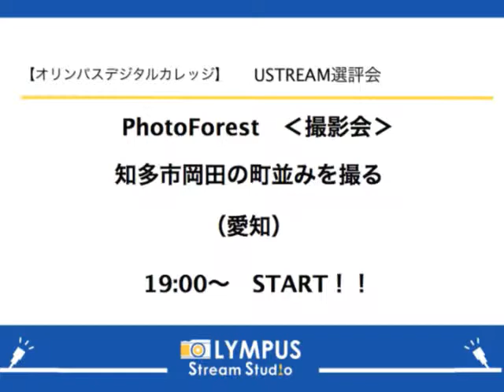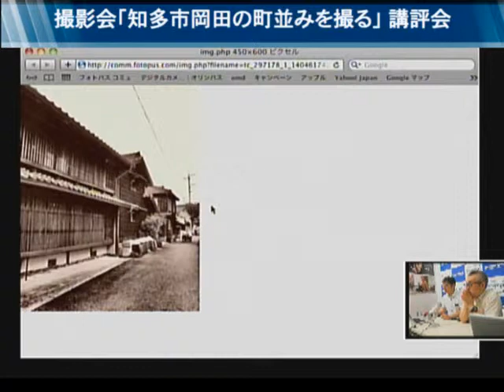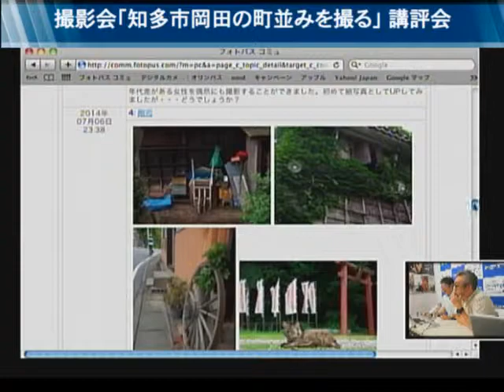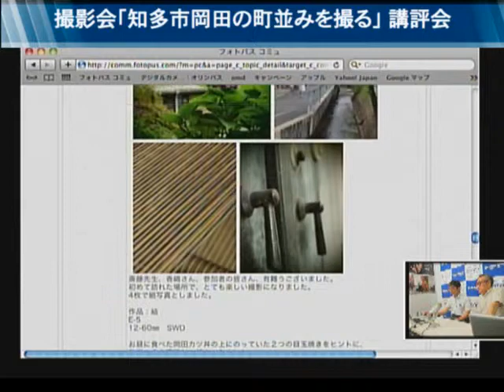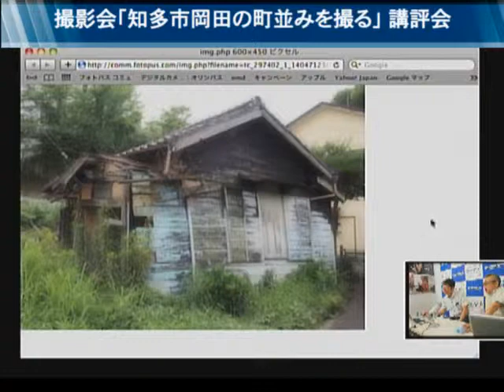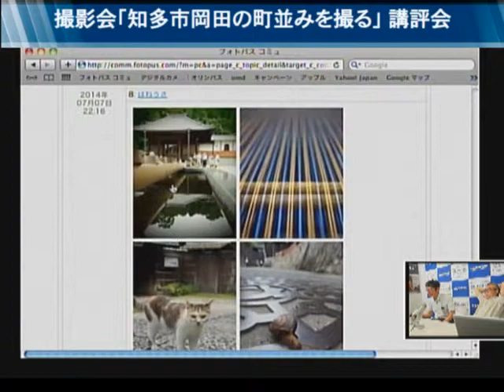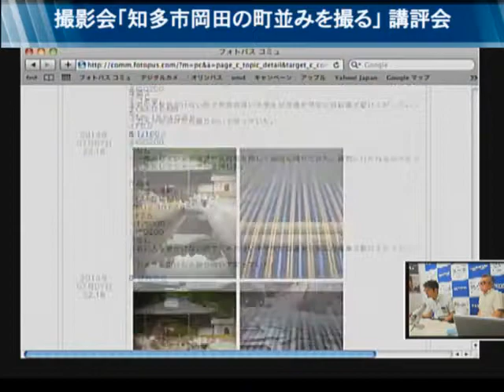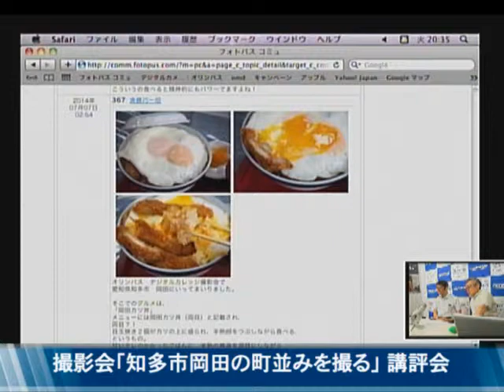撮影会「知多市岡田の町並みを撮る（愛知）」講評会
2014年7月8日（火）19：00～

2014年6月28日（土）に開催された「撮影会【知多市岡田の町並みを撮る】（愛知）」の講評会です。古き良き町並みの撮影会とあって、ストーリー性のある組写真や、アートフィルターを使用し、ノスタルジックに仕上げた写真など、情緒的な趣きのある作品が集まりました。講師には斎藤 巧一郎先生をお迎えして、町の風景と道行く人々の表現方法や、効果的なアートフィルターの使い方など、作品を通じご講評いただきました。知多市岡田の素晴らしさと写真表現の奥深さをいろいろな角度から学べる撮影会となり、スナップ写真を撮られる方に必見の内容です。